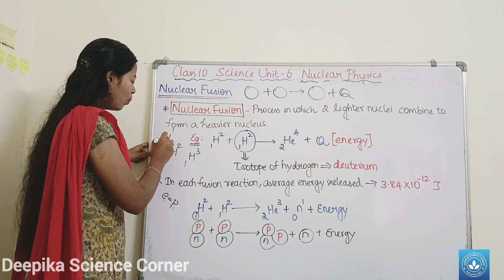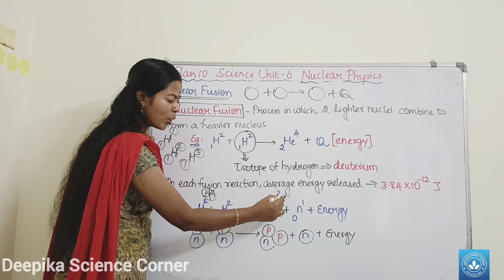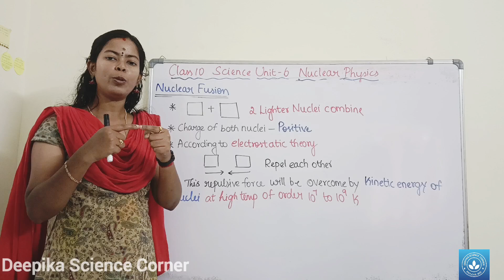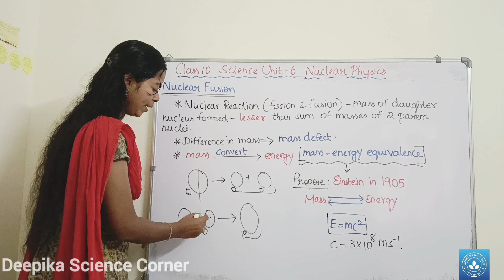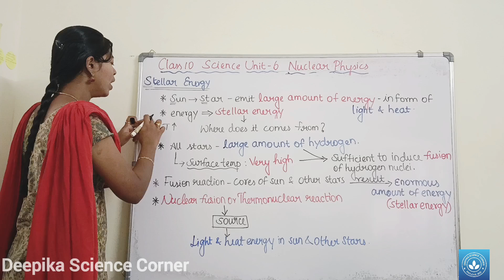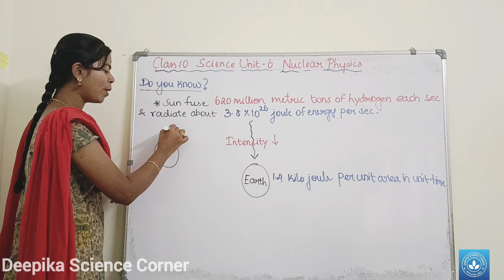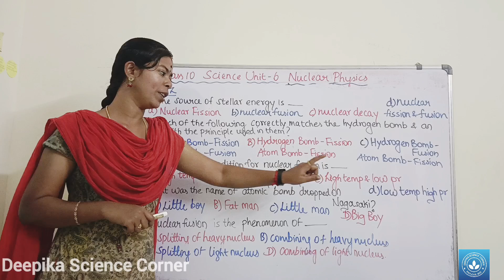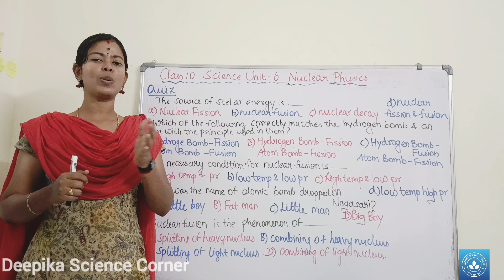Nuclear Fusion| Class 10 Science Unit 6 Nuclear Physics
Chapters:
0:00 Nuclear Fusion
3:55 Conditions necessary for Nuclear Fusion
5:22 Electrostatic concept in nuclear fusion
6:25 Mass energy equilivalence in nuclear fusion
8:41 Stellar Energy
10:13 Hydrogen Bomb/ Fusion Bomb
11:25 Nuclear Fission Vs Nuclear Fusion
13:36 Quiz

Class 10 Science Unit 6 Nuclear Physics